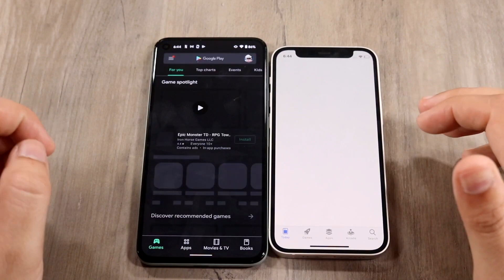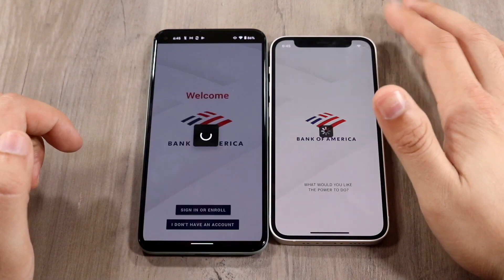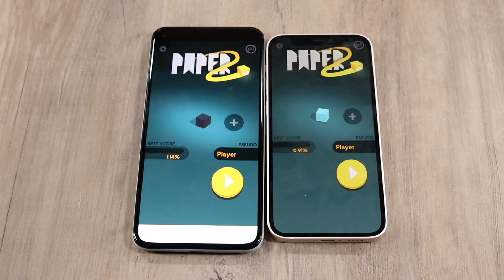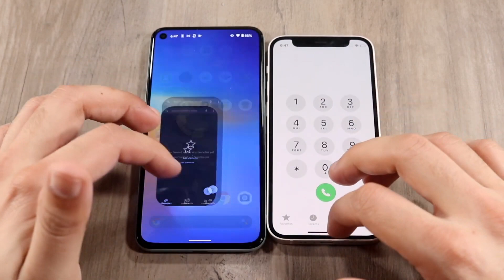iPhone 12 Mini Vs Google Pixel 5 Speed Comparison